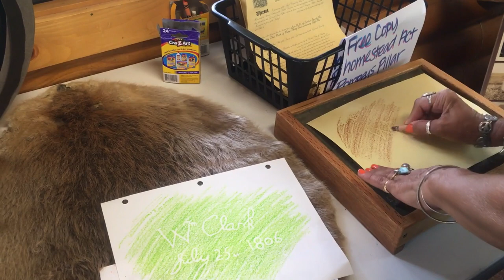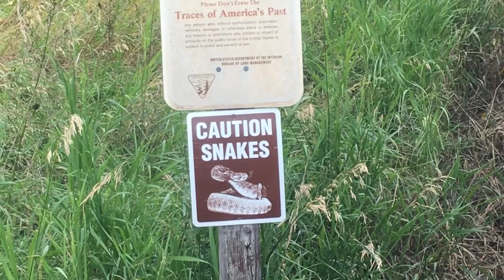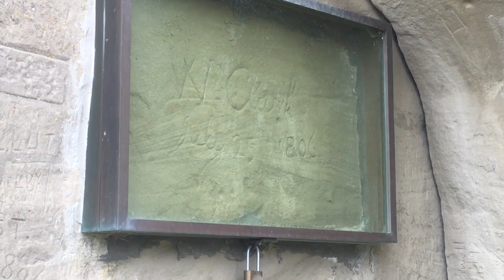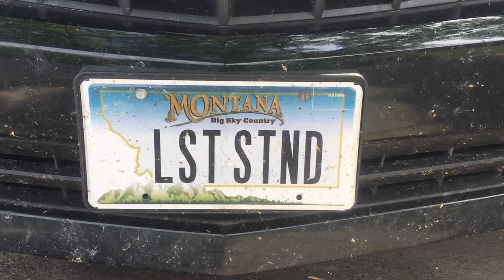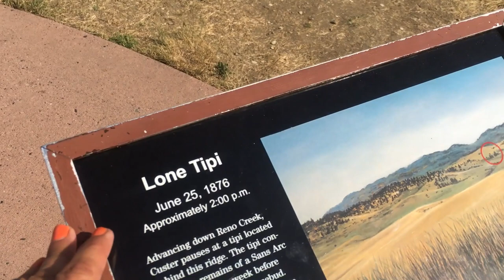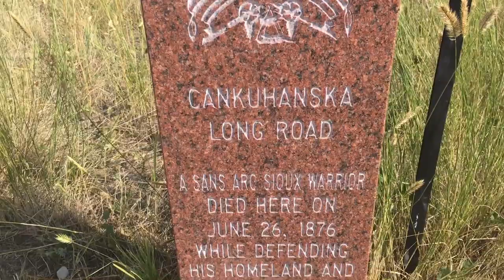The Road Trip Home: Lewis and Clark And Custer's Last Stand! (Part 10/?) {Montana}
Continuing through Montana, Dan and Robin stop at Pompey's Pillar, where the Lewis and Clark expedition once stopped! From there, they head to Little Bighorn, the infamous site of Custer's Last Stand!